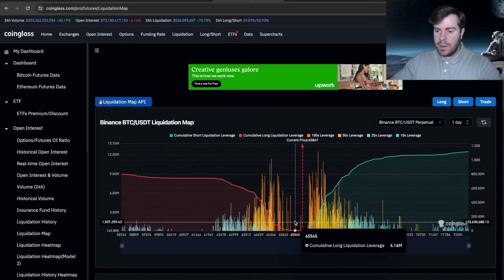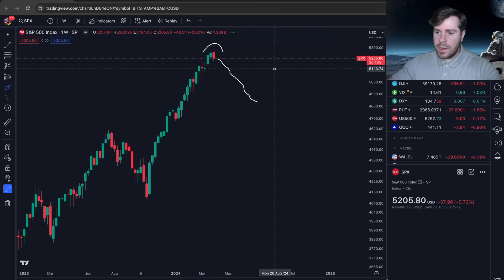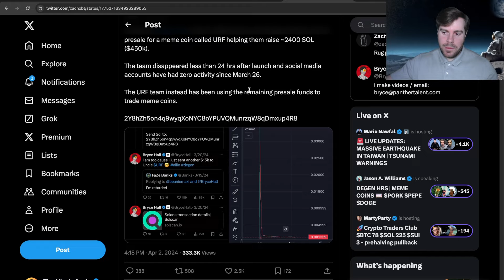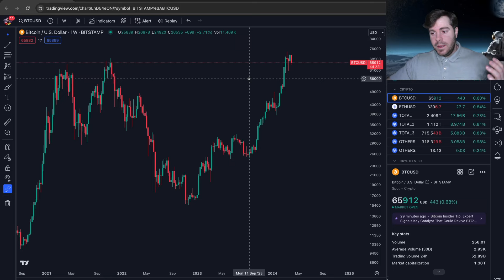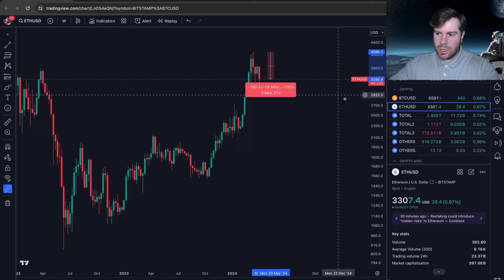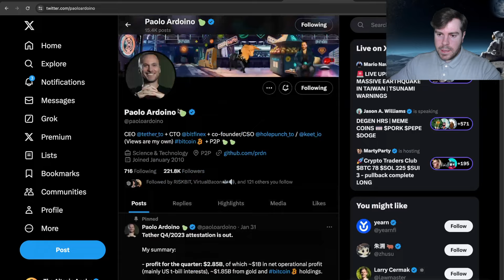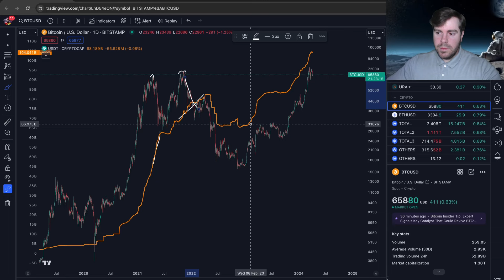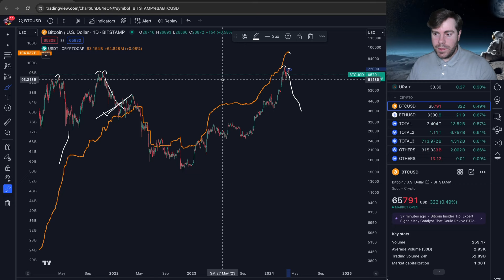Whats Next for Bitcoin?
Today we talked about bitcoin and the crypto markets